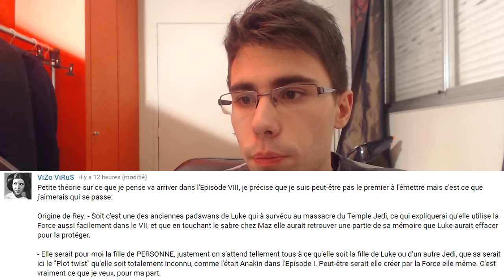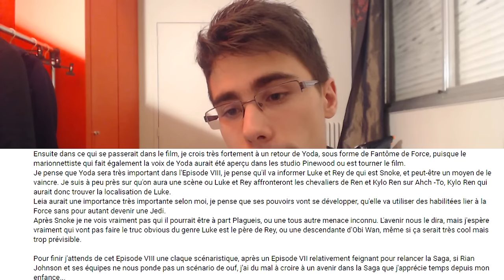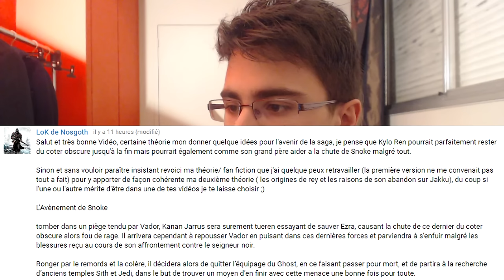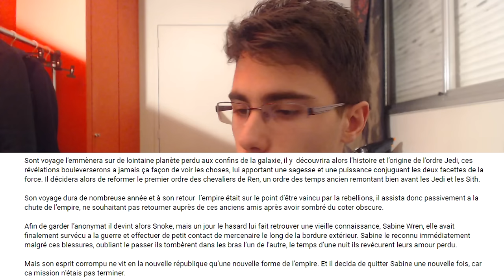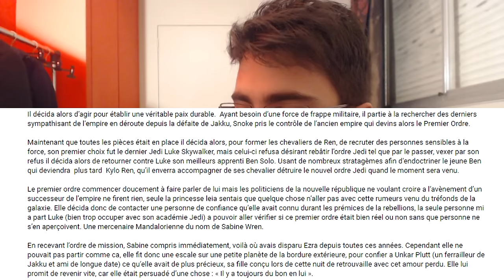[CINE] Star Wars - VOS THÉORIES #12 | L'intrigue de Star Wars VIII : The Last Jedi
Skype : Kichnifou

J'ai de la matière !
Je pourrais vous en faire trois vidéos d'affiler !

Mais comme je le dis, je n'ai pas envie de lasser avec ce concept, ce serait dommage.
D'autant plus que je préfère largement ponctuer ma chaîne par des vidéos d'autres genre.

Néanmoins cela me fait toujours plaisir de partager vos théories sur l'univers que nous affectionnant tant de Star Wars !
Snoke, Rey, Kylo, Luke... Réincarnation, Force, Immaculée conception... tout y passe !